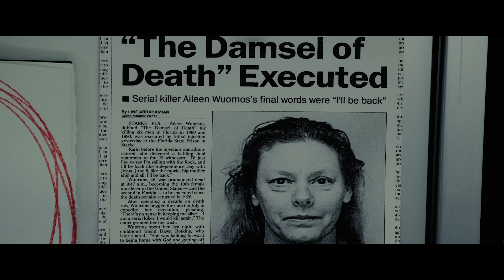Detetive - Alex Cross | Trailer Oficial | Prime Video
O mal conhece o nome dele.

Detetive Alex Cross chega no meu streaming dia 14 de Novembro.